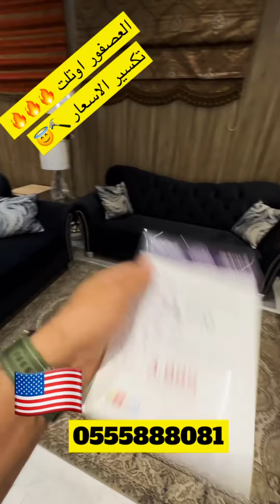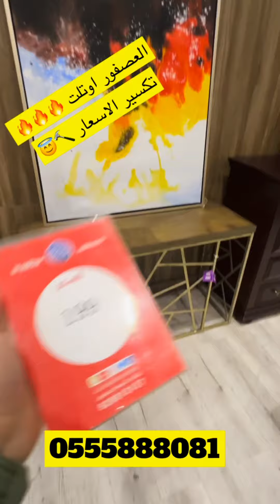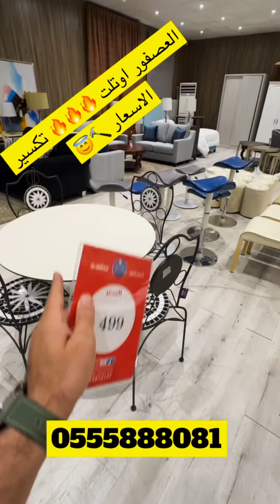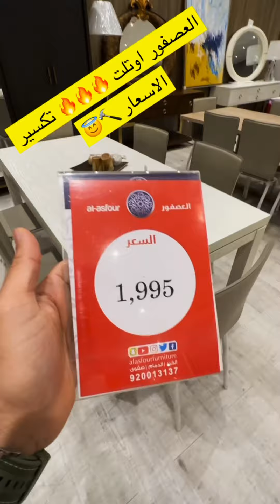العصفور اوتلت 🔥🔨 كسر الاسعار 🏃‍♂️🏃‍♀️